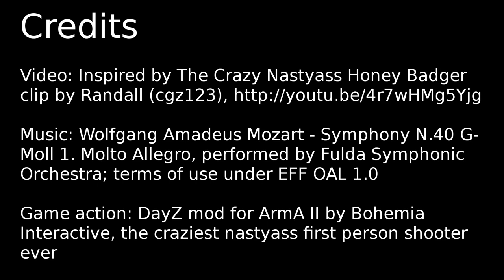DayZ shooter narrated Randall Nastyass Honey Badger style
This is a clip of the DayZ apocalyptic zombie-themed survivor mod for the ArmA II first person shooter, with narration inspired by Randall (czg123), the awesome guy behind the Crazy Nastyass Honey Badger video. You can see the original here:

I tried to made my narration and voice pitch as close as possible to Randall's through a liberal use of audio processing, but it's still fairly lame and unfunny overall. Still, I enjoyed making the clip, and so you might, too. However, I would be honored if one of you could get hold of Randall and ask him to narrate this clip for me. I would be truly honored.

Credits:
Randall (czg123), for the original inspiration
Fulda Symphonic Orchestra
ArmA II & DayZ game developers

Cheers,
Dedoimedo